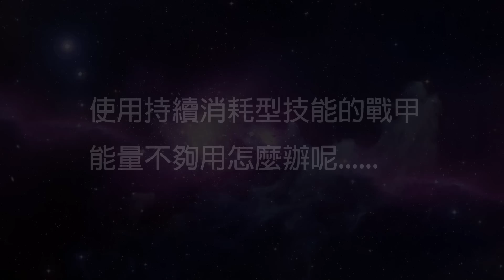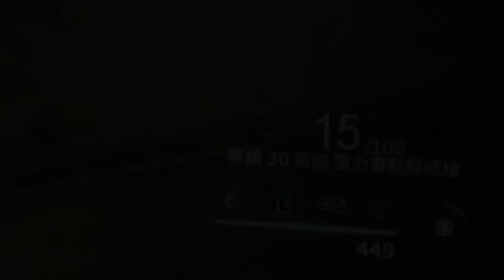WARFRAME | 賦能系統 | 解放力量的聖泉